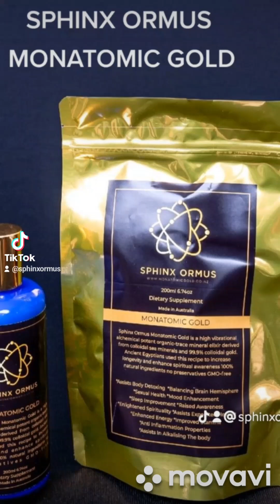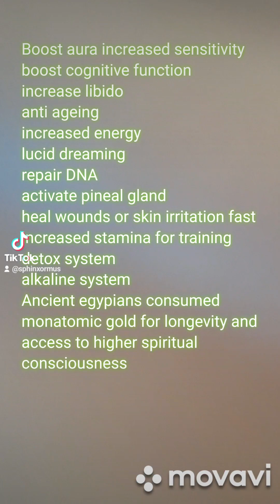SPHINX ORMUS Ancient Egyptian esoteric wisdom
Our product has 24 K gold added to the orbitally rearranged monatomic elements .Gold is a super conductor for cognitive function ,has anti inflammatory properties .

Supplied in cobalt blue glass  which raises vibration from violet colour spectrum.
Vibrational elixir based from pacific ocean sea minerals , organic gmo free
Super charged with universal energies,

1,Sacred geometry

2,,Rose qurtz crystals on sacred geometry grids

3,Copper triskelions ,

4 Harmonically imprinted with 12 frequencies lisred below and there benefits , vortex water made on a full moon with rising tide .

5  COBALT BLUE GLASS  to raise vibration from violet colour spectrum,

6 Comes with a gold EMF bag to protect .

7, Each product comes with a rose quartz crystal to charge the ormus for journey.

8 , organite pyramids with shungite and copper coils

9, paua shell ( phye ratio)

10, we harmonically imprint with a ancient egyptian mantra with powerful healing and vibration called the"  Aka Dua "

11, Copper nubian pyramids

This power is over 7000 yrs old and was only discovered 7 yrs ago . With now over 1.7 million views

We treat our ormus sacredly structuring the liquid crystals with the above energies
Read our blogs , our about us page and dive into the deep world of ormus and research .
Parts of this information is heavilly based on ancient egyptian knowledge.

We additionally add 99.99% colloidal gold to our ormus to boost the original gold content 42ppm . These traits above are what make our monatomic gold different from other products structuring the liquid into tetrahedron shaped molecules.
Please check our website for an indepth knowledge and research /studies
On this powerful organic elixir.
You will notice we have an assay done on our product showing you the trace minerals.
If you go to our blogs you can see what each one of these minerals do for the body .
Happy research

Assist in :
Raises vibration
Increases aura ( see evidence in images)
Alkalines system
Balances left right brain hemispheres
Increase sensitivity
Alpha brain wave state
Lucid dreaming

Depression

Anxiety

Skin rashes burns or sprains

Activate pineal

Repair DNA

Libido

Detox

Energy boost

Increase cognitive function

Long term memory

Our item does not contain the hazards of

Dead sea salt

We have a detailed Assay specific to our product informing how each mineral benefits the body .In the blog below you will see the list of benefits far exceeds the predominant traits above

Harmonic imprinting

8hz ,88hz ,888hz, Abundance

1111 hz   Endorphins

528 hz Repair DNA miracle tone

432 hz manifestation

7.83 hz  Shuman resonance

40 hz long term memory

100 hz Increased cognitive function

741 hz cellular detox

963 hz  connection to universal energy or god

285 hz increase energy field

639 hz attract love and postivity